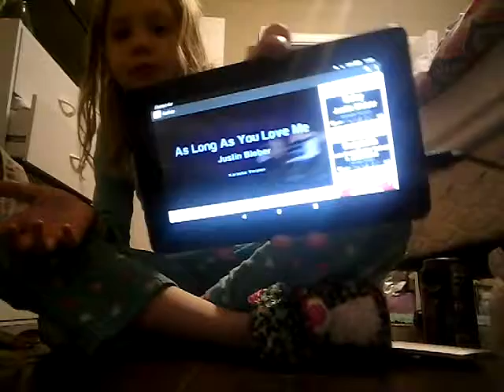Can I Sing Good?? Comment down below !♡♤◇♧●■□\`°